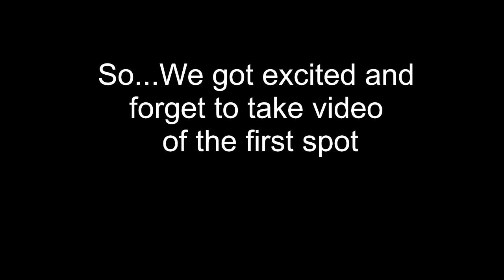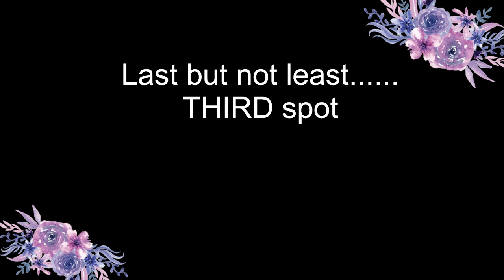I took pictures in UGLY places???? | ItsMeNanthinny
Wanna know why and how, watch this video and enjoy. Love you guyssss :*

Photography by: Letchu_paiya
Video Idea, edit and hosting by: ItsMeNanthinny